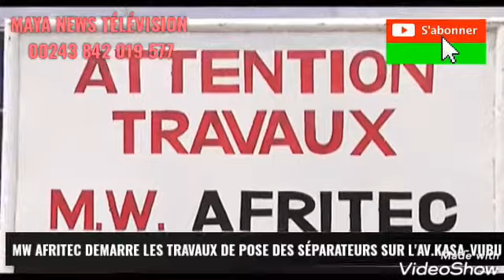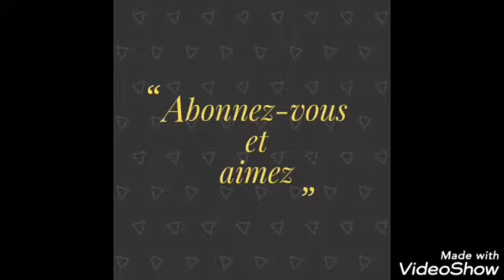MW AFRITEC POSE DES SÉPARATEURS SUR KASA-VUBU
mw AFRITEC pose les séparateurs sur kasa-vubu